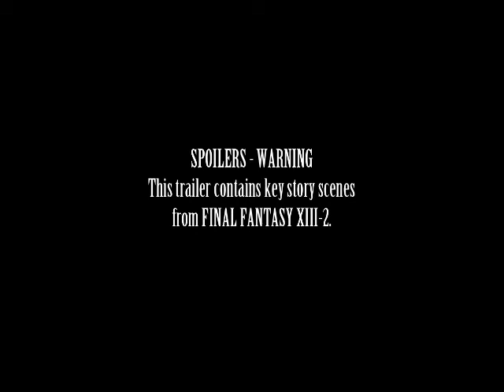FFXIII-2 Mass Effect 3 costume trailer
The N7 Armour worn by Commander Shepard, the main character in Mass Effect 3, will be available as optional outfits for Serah Farron and Noel Kreiss, the main characters of FINAL FANTASY XIII-2, via downloadable content.